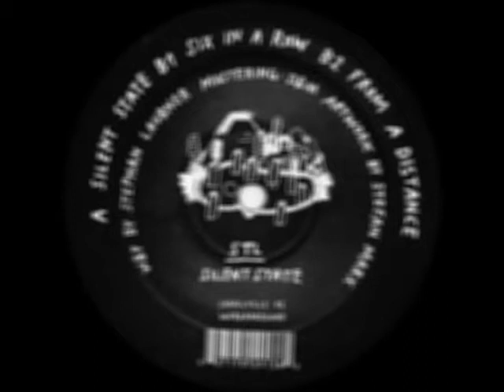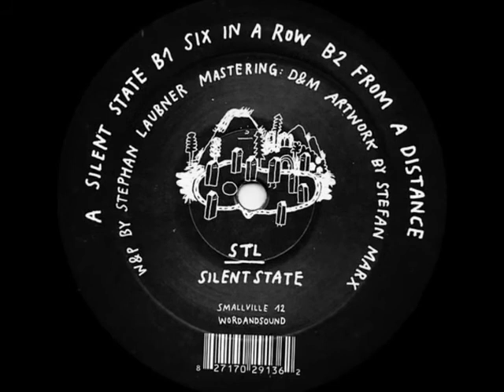STL Silent State